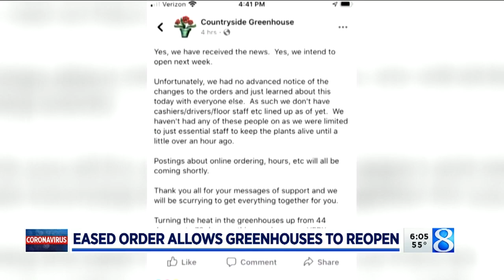Eased order allows greenhouses, garden centers to reopen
The governor's new executive order is now allowing garden centers and greenhouses to reopen. (April 24, 2020)